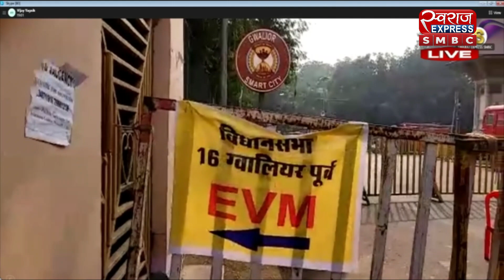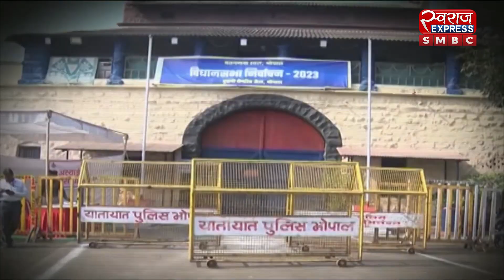EVM Security : कड़े पहरे में 'सियासी किस्मत | SWARAJ NEWS | HINDI NEWS | LIVE NEWS | BIG UPDATE